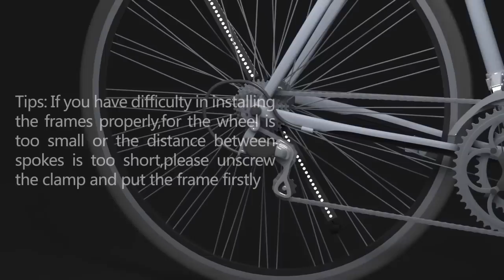XuanWheel X1 Colorful Bicycle Wheel Spoke Light - Gearbest.com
Outdoors & Smartphone & Electronic Gadgets! Enjoy your perfect summer time with GB!

Description:

Brand: XUANWHEEL
Model Number: X1
Color: Black
Suitable for: Cross-Country Cycling,Fixed Gear Bicycle,Mountain Bicycle,Road Bike,Touring Bicycle
Type: Spoke Light
Placement: Spoke
Features: Easy to Install,Waterproof
XuanWheel X1, a programmable bicycle light that turns your bicycle wheel into a colorful screen. It is controlled by mobile phone App. You can download a variety of pictures or upload your own pictures, video, GIF and DIY your own text. You will never need to pre-store pictures any more. The App will monitor your riding speed, maximum speed and record your journey time and mileage. It will let you become a happy and free rider.
- Mobile phone App Bluetooth remote wireless controlling, no need to program by computer
- Speed requirement: Above 8km/h to show full graph (the other similar product on the market will be more than 15km/h )
- IPX5 waterproof grade, no worry about rainy days
- Work time: About 8 hours (depending on the pattern contents)
- Built-in 3.7V 1800mAh rechargeable lithium battery
- Suitable bicycle size: 26 inches or above wheel and hub diameter less than 50mm